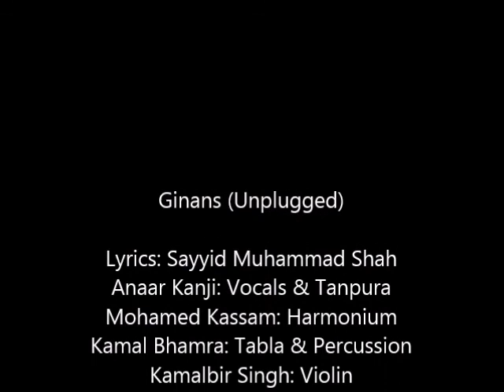Sahebji Tu(n) More Man Bhaave - Raag Shuddh Kalyaañ - Anaar Kanji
Sahebji tu(n) more man bhaave
Avar more chint na aave
Duja more man na bhaave

Eji  Je je maangu(n) te tu(n)hi deve
 Eva eva laad ladaave.. ..Sahebji..1

Eji  Chaare chaare joogmaa(n) fari fari joyu(n)
 Tere tole koi na aave..  ..Sahebji..2

Eji  Chaalo saaheli var jova jaiye(n)
 So piya mei(n)-ne paaya..  ..Sahebji..3

 Jis re vina ghadi doheli jaave
 So piya more mandir aave..  ..Sahebji..4

Eji  Jiska re Saheb aysa hove
 So dukhiya kyu(n) kar kahaave. ..Sahebji..5

Eji  Dosh dayaalji-ku(n) kyu(n) kar dije
 Karame likhiya sohi paave..  ..Sahebji..6

Eji  Raam Rahemaan ek gusaa(n)ya
 Murakh maram na paave..  ..Sahebji..7

Eji  Bolya Saiyad Muhammadshah sharañ toomaare
 Tooje chhodi dooje duvaare kahaa(n) jaave.. ..Sahebji..8

O my Sahib, I love you so much
I cannot think of anyone other than you!
None else can fill me with bliss like you can.

Everything I ask for, you grant it to be in an instant!
You treat me in o so many ways…1

 In all four epochs since the beginning of time, I continuously searched; There was no one who could even compare to you…2

Come, O friends, let us go to see our Beloved
He’s the Beloved that I have reached, he is all mine!…3

 He lives inside my heart,
Yet even one second without Him would be an eternity of unhappiness!…4

Those who have attained the True Sahib are always happy and content; How could they ever be unhappy?…5

If we have problems in our life, this is not the fault of the Merciful Lord; These tribulations are written in our karmic cycle…6

 There are so many names for God, Ishwar and Allah, but all these names are of only God. Those who are unaware will never understand this inner concept...7

Sayyid Mahammad Shah beseeches: I am at your disposal, I have reached your protection, If I ever were foolish enough to leave You, who else’s door would we go knock on?..8

Anaar Kanji: Vocals & Tanpura
Mohamed Kassam: Harmonium
Kuljit Bhamra: Tabla & Percussion
Kamalbir Singh: Violin
Kiranpal Singh: Santoor

Studio Recorded in London England